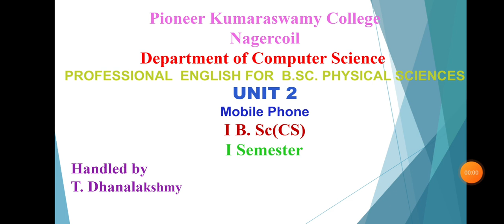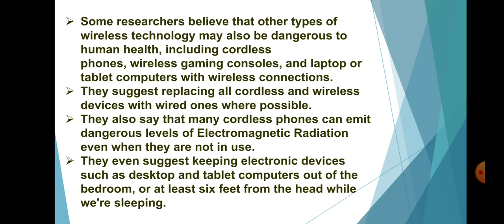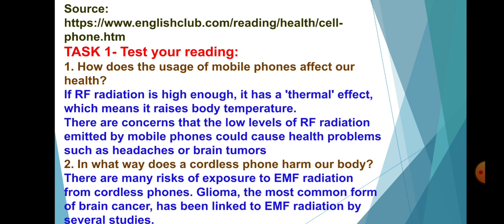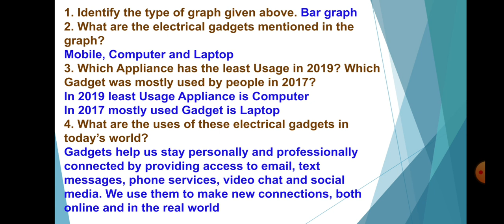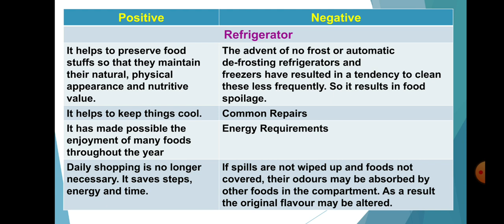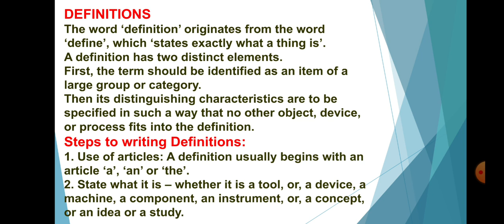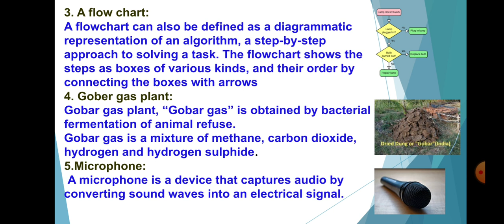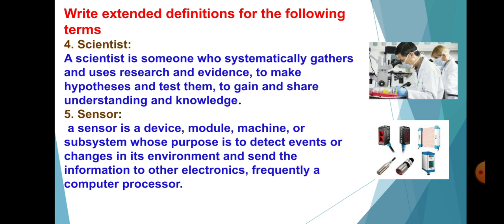Mobile phone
Professional English for B.Sc Physical Science,  Unit 2, Mobile Phone